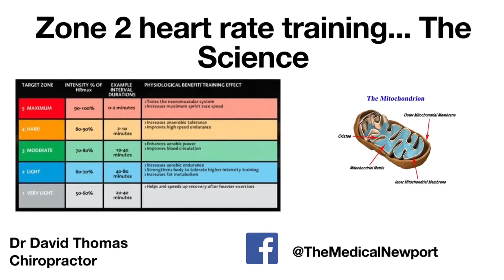Zone2 heart rate training...The Science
A brief introduction what zone2 heart rate training is and how it works.